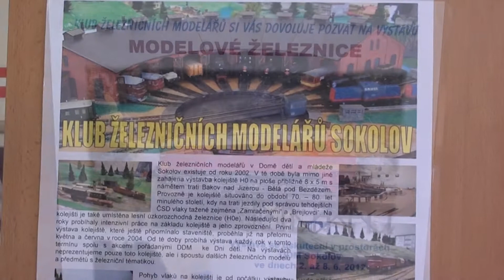2012-08, HO Modellbahn in ČD Muzeum Lužná u Rakovníka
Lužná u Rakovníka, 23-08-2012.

Filmato dedicato al plastico ferroviario 8 x 5 m. in scala HO presente al museo ferroviario di Lužná u Rakovníka, opera del Klub Železničních Modelářů Sokolov, Ing. Jaroslav Koláf, Ing. Karel Šidlo. Spero vi piaccia. Buona visione!

Film dedicated to the 8 x 5 m model railway in HO scale at the railway museum in Lužná u Rakovníka, the work of Klub Železničních Modelářů Sokolov, Ing. Jaroslav Koláf, Ing. Karel Šidlo. I hope you like it. Enjoy watching!

Video věnované železničnímu modelu 8 x 5 m. Stupnice HO přítomná v železničním muzeu Lužná u Rakovníka, práce Klubu Železničních Modelářů Sokolov, Ing. Jaroslav Koláf, Ing. Karel Šidlo. Doufám, že se vám to líbí. Dobré vidění!

Der Film ist der 8 x 5 m großen Modelleisenbahn im Maßstab HO gewidmet, die sich im Eisenbahnmuseum in Lužná u Rakovníka befindet, ein Werk des Klubs Železničních Modelářů Sokolov, Ing. Jaroslav Koláf, Ing. Karel Šidlo. Ich hoffe, es gefällt Ihnen. Viel Spaß beim Anschauen!

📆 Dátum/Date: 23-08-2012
🏁 Miesto/Location: ČD Muzeum Lužná u Rakovníka (Česká republika/Czech Republic)
🏢 Velikosti/Dimension: 8 x 5 m.
🚂 Velikosti železničních modelů/Scale model: HO / TT

Díky za sledování! Pokud se vám video líbilo, zaregistrujte se, komentujte nebo ohodnoťte video palcem ;-)